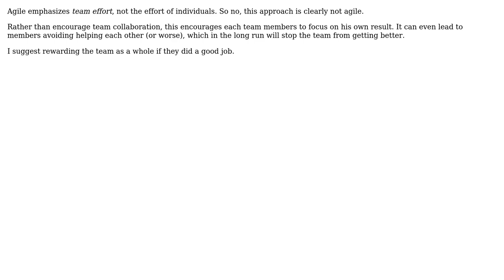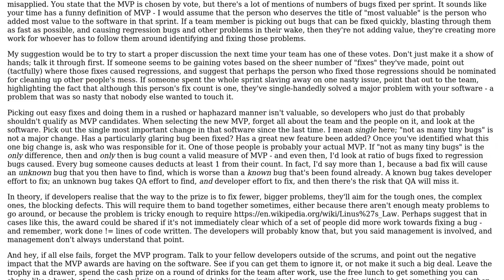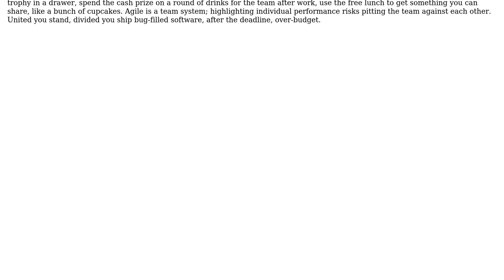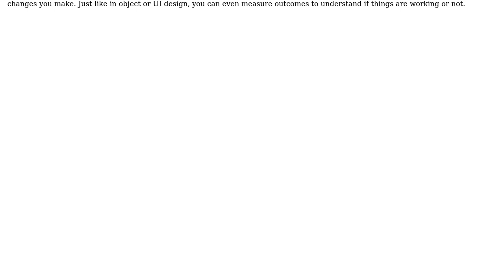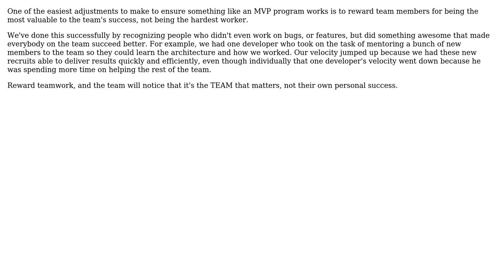Software Engineering: Agile MVP (Most Valuable Player/Programmer) (5 Solutions!!)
Software Engineering: Agile MVP (Most Valuable Player/Programmer)

With thanks & praise to God, and with thanks to the many people who have made this project possible! | Content (except music & images) licensed under CC BY-SA | Music | Images & others | With thanks to user Michael user Martin Wickman user Jay S user Jalayn user Dustin Kendall user anaximander and the Stack Exchange Network Trademarks are property of their respective owners. You are responsible for your own actions.